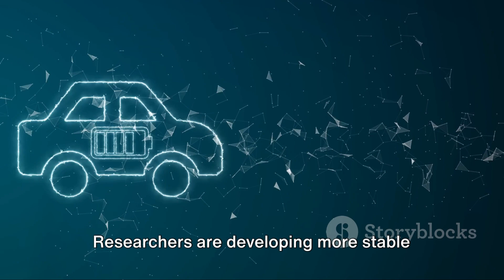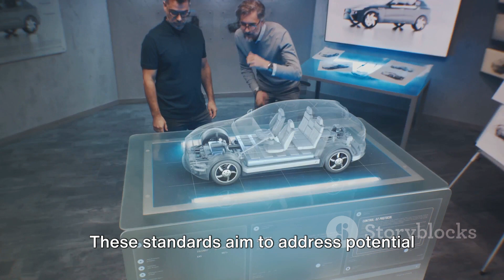Why EVs pose FIRE RISKS!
In this video, we delve into the important topic of fire risks associated with Electric Vehicles (EVs) and the crucial measures taken to mitigate them. 🔥 From discussing common causes of EV fires to exploring safety features and regulations, we cover it all to keep you informed and safe on the road.

OUTLINE:

00:00:00 The Safety Question of Electric Vehicles
00:00:29 Fire Risks in Electric Vehicles
00:01:38 Mitigating Fire Risks in Electric Vehicles
00:02:47 The Safety of Electric Vehicles